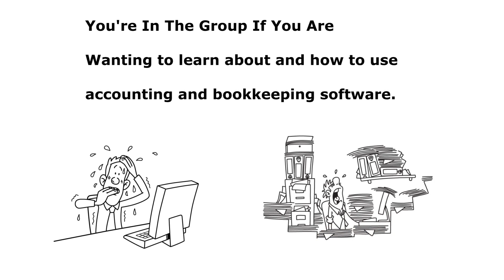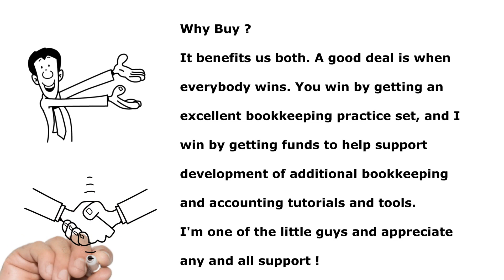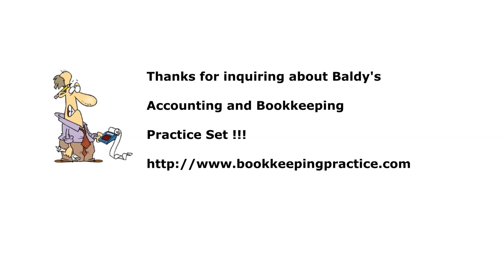Bookkeeping Practice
Learn bookkeeping with a bookkeeping practice set.